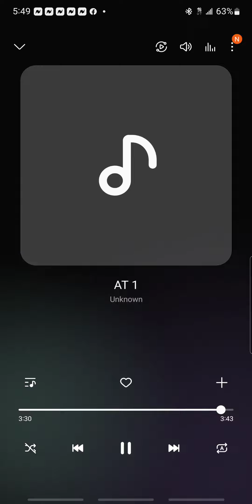AT1 (2008) Instrumental.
A beat from a recovery hard drive.